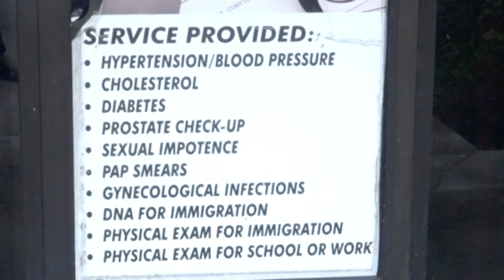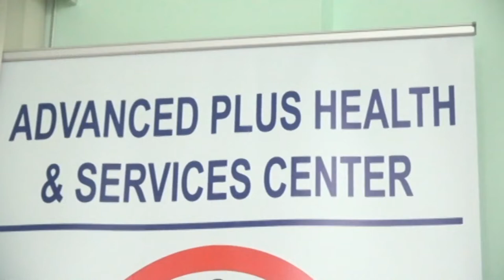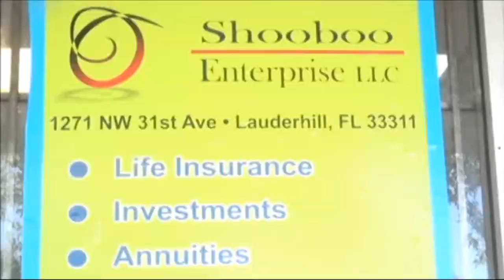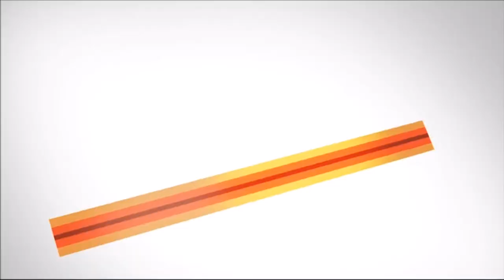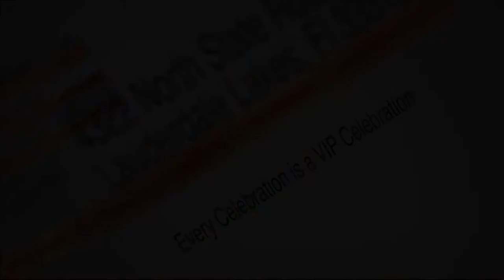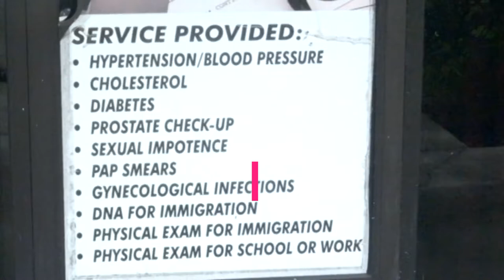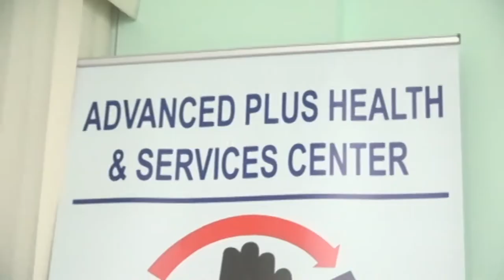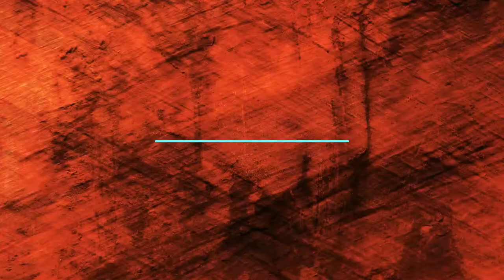HAITI PA'M NAN DIFERAN